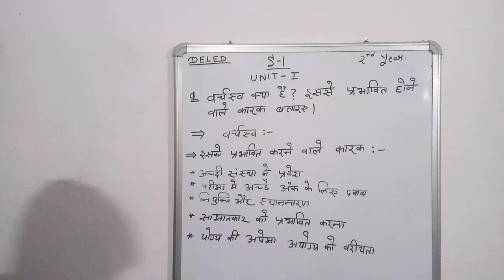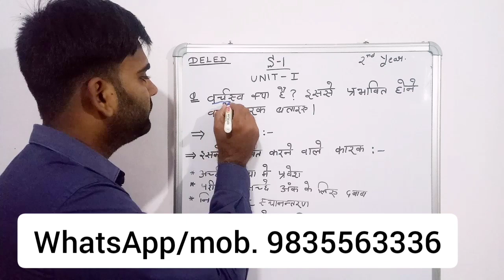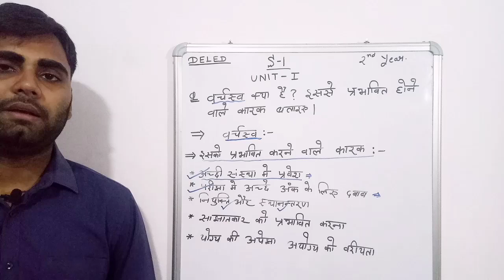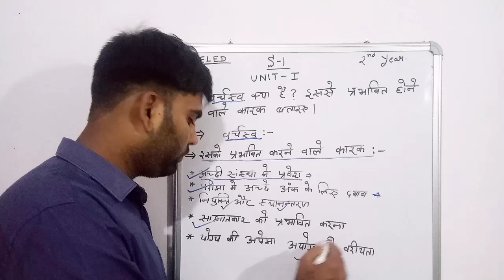Samkaleen Bharatiya Samaj Me Siksha |S-07 |Online Deled Class | By NikhilChanchal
in this video we discussed about the UNIT 1 of deled bihar topic barchasv
barchasv kya hai?
barchasv ko pravit karne wale karak

अनुक्रिया अनुबन्ध सिद्धान्त (पावलव) का सन्दर्भ,

previous year all subjects questions paper

samkalin bhartiya samaj me shiksha

बिहार BIHAR D.EL.Ed. | S 01 |
 समकालीन भारतीय समाज में शिक्षा |
vanchna kya hota hai
vanchna ke prakar
deled bihar s1 notes
deled bihar s1 syllabus
deled bihar unit 1
vanchna ka paribhasa
deled bihar
bihar ded s1 notes
deled bihar s1
dledbihars1 Bihar dled s 1 unit 1
Bihar d.el.ed 1 unit 1
Deled  Bihar s 1 unit 1
dled Bihar S1 PDF note
d.el.ed Bihar S1 notes
Bihar d.el.ed S1 notes
deled s1
dled s1
deled s1